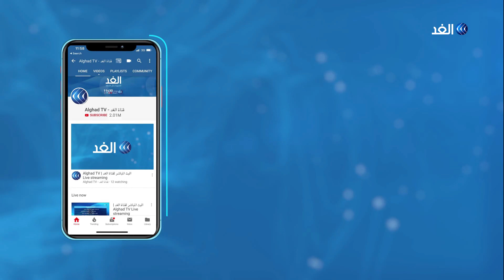محلل: هذه أبرز الرسائل وراء القمة الأردنية المصرية العراقية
تنعقد اليوم في العاصمة الأردنية عمان قمة ثلاثية تجمع الملك عبدالله الثاني والرئيس المصري عبدالفتاح السيسي ورئيس الوزراء مصطفى الكاظمي .
وستركز القمة على تعزيز التعاون الاقتصادي والتجاري والاستثماري المشترك,إضافة إلى بحث القضايا الإقليمية وسبل استعادة الاستقرار في المنطقة، والعمل على إيجاد حلول لمجموعة الأزمات التي تواجه البلدان العربية وعلى رأسها
مزيد من التفاصيل مع منذر الحوارات عضو جمعية الشئون الدولية ومحلل سياسي مع الإعلامية لينا مسلم.